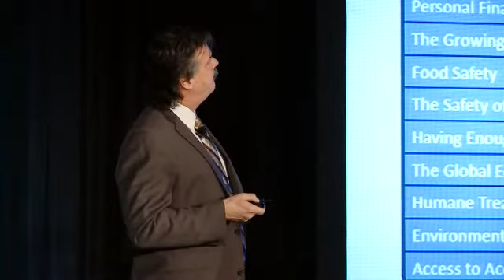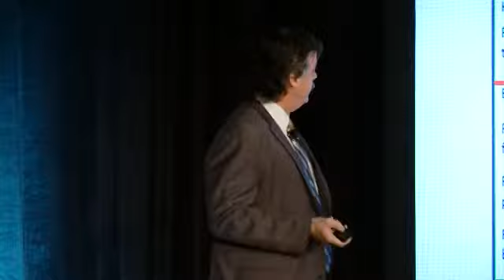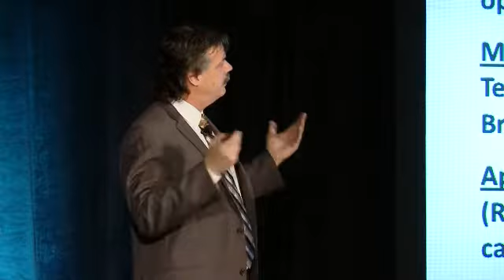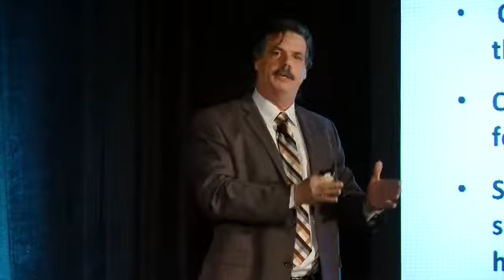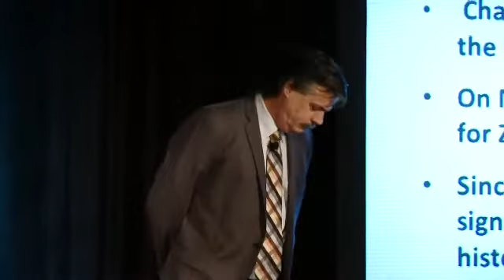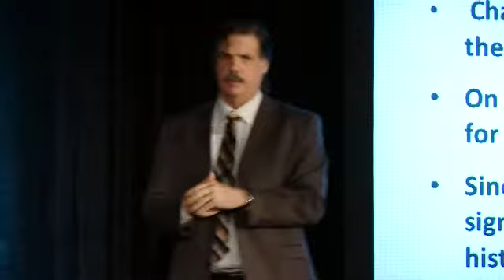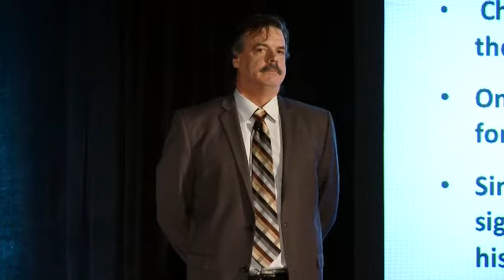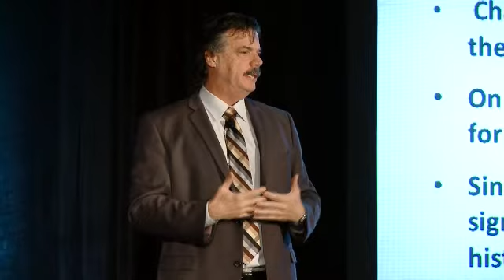Keynote Address: The Age of Transparency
Michael J. McCloskey, founder and CEO of Fair Oaks Farm, delivers the keynote address at Food Automation & Manufacturing Conference 2012.